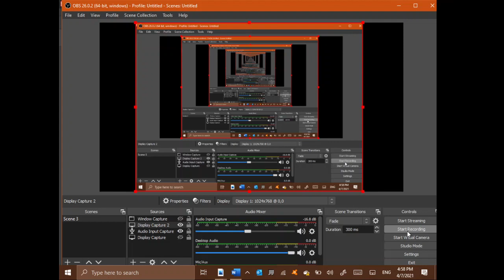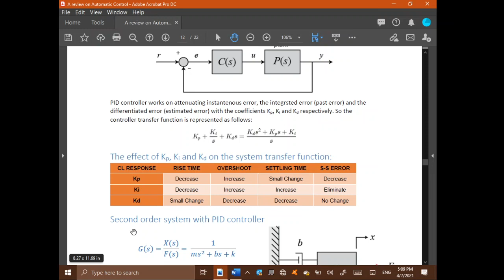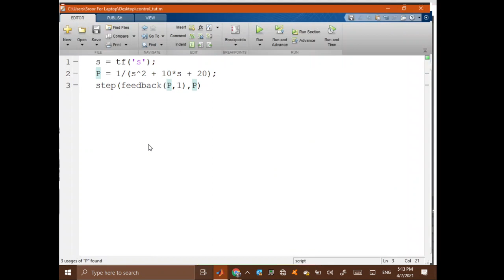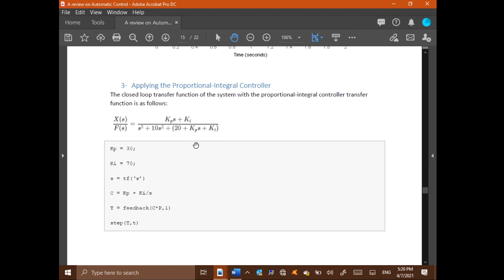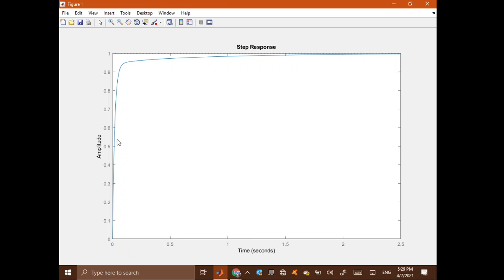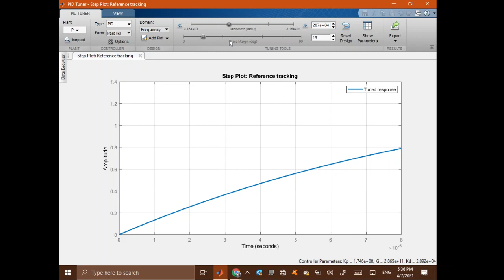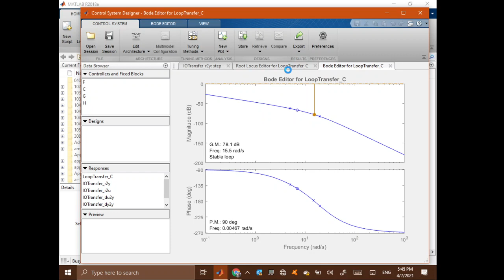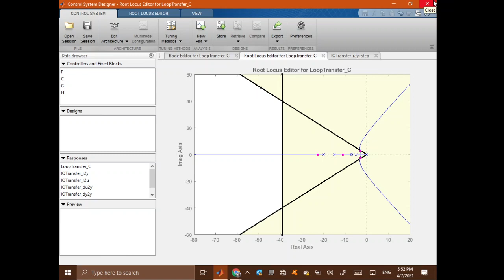Digital Control Sec 1.2